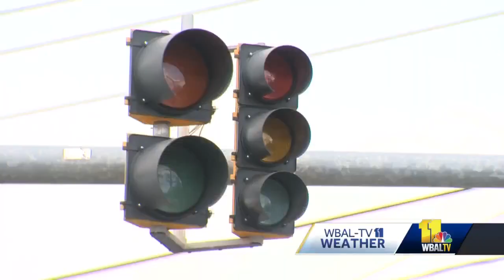Baltimore County sees major damage and outages after storms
Baltimore County is one of the areas hardest hit in Tuesday night's storms. Residents are wondering if a tornado came through.